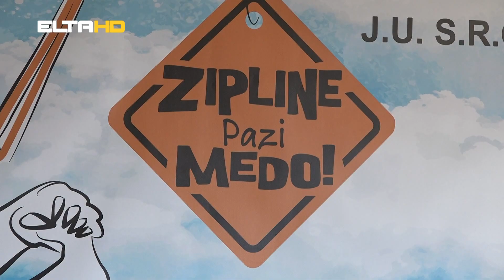BL HRONIKA 20 09 22 - BANJ BUSOM DO BANJ BRDA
Provozali smo se Banj busom do Banj brda, sa našim sagovornikom, gradskim menadžerom,  Bojanom Kresojevićem, i pričali o Banj brdu, vidikovcu, spomeniku, turističkim potencijalima Banjaluke i planovima, šta i kako dalje.